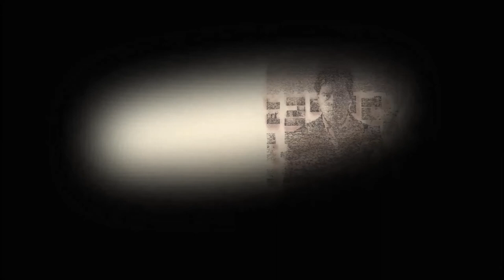The Pile of Photographs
Original story can be found with a mouse, keyboard, a web browser, Google.com, and cognitive reasoning. The music/sound was most likely stolen and pitch shifted from some PS2 game, but one can't be sure.